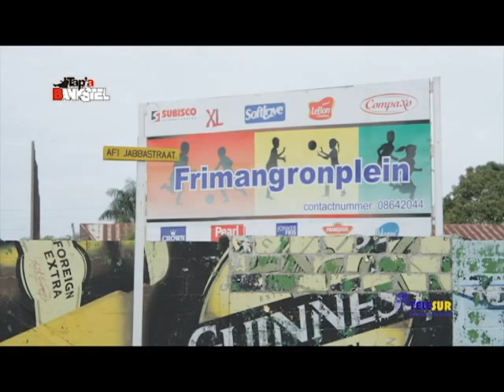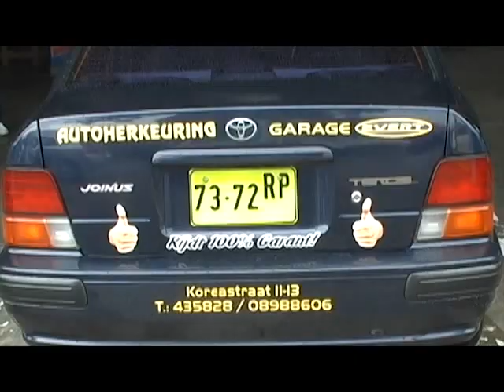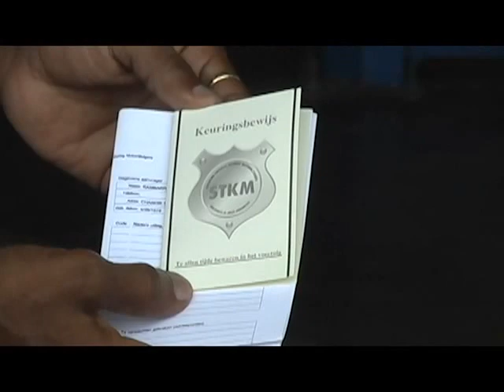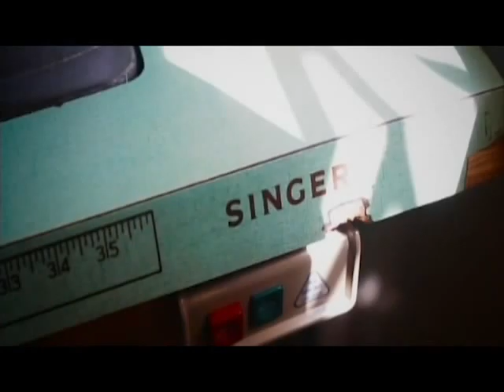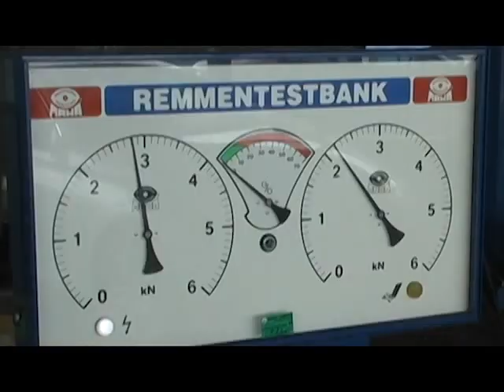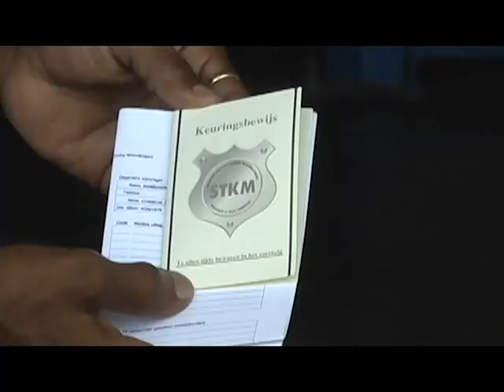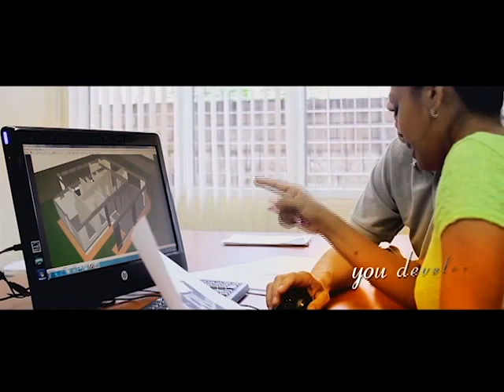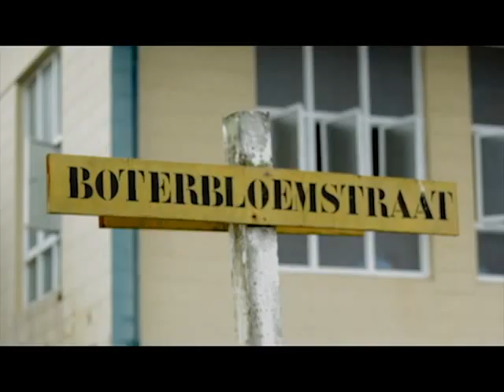Tap A Bankstel: Edgar Bugru Burgos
Bugru op bezoek bij Simpel op de populairste bank